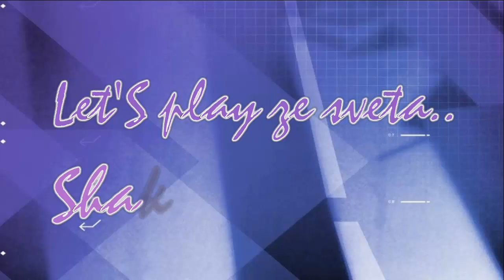Let'S Play od Krubiho - Shakes & Fidget: Zabiják a spousta dalších podzemí #82